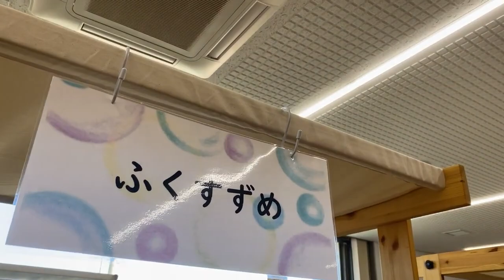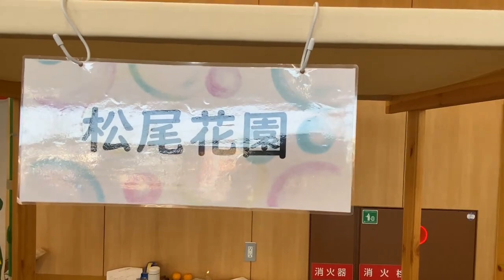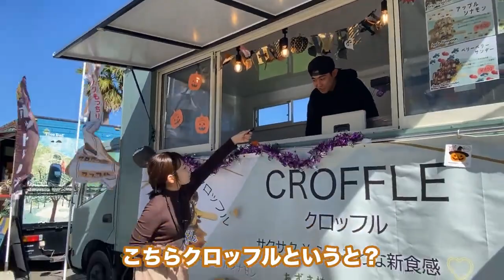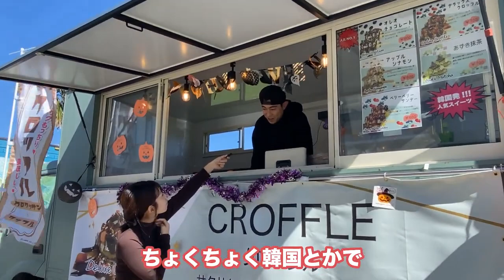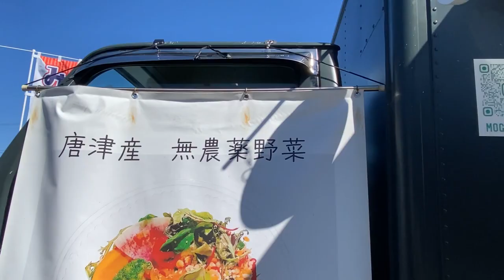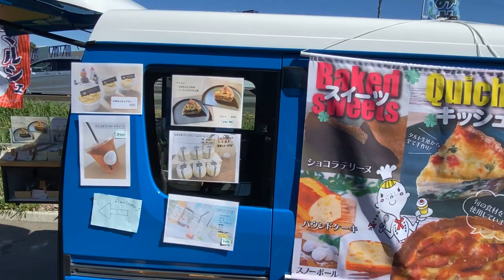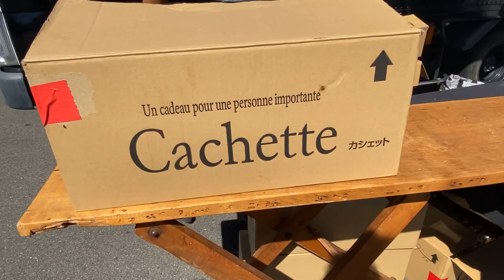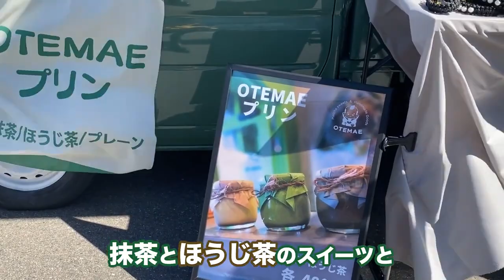みやきマルシェ第３弾 10月マルシェをご紹介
★コラボやお仕事依頼、お手紙、プレゼントなどの送り先はこちらになります！★
〒849-0111 佐賀県三養基郡みやき町白壁1074-3
メディカルコミュニティセンター１階
一般社団法人らしく　映像制作部門　宛
※食べ物、動物、火薬物など、非衛生的、使用済、開封済、危険の伴うプレゼント、送り主名の無き物は受付けておりません。